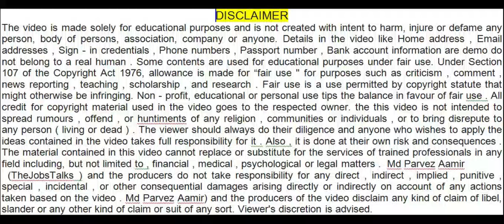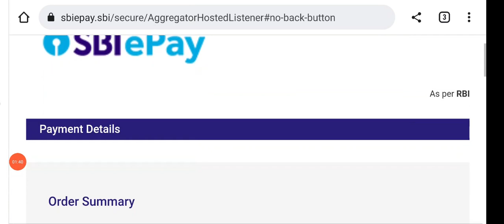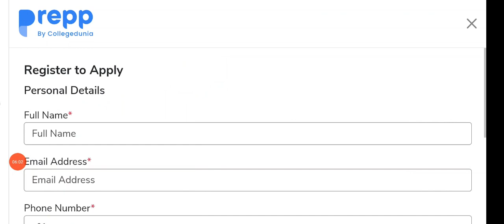Bihar Police मधनिषेध Prohibition Constable Total Form | Bihar Prohibition Constable online Form 2022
Bihar मधनिषेध Total Form Fill | Bihar Prohibition Work Profile | Bihar मधनिषेध Exam Date Latest News | 1 सीट पर मुकाबला | 1 सीट पर कितने बच्चे
Bihar मधनिषेध Total Form Fill
Bihar Prohibition Work Profile
Bihar मधनिषेध Exam Date Latest News
Bihar Prohibition  Job Profiles| बिहार PROHIBITION  का काम क्या होता हैं ,Bihar Prohibition  Work ,Prohibition  Jobs